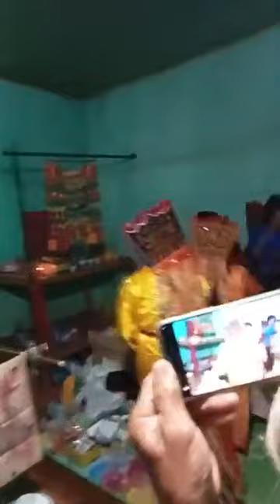hát sil, lạng sơn